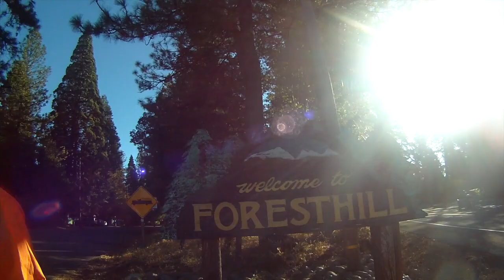Mosquito Ridge Ride 2017